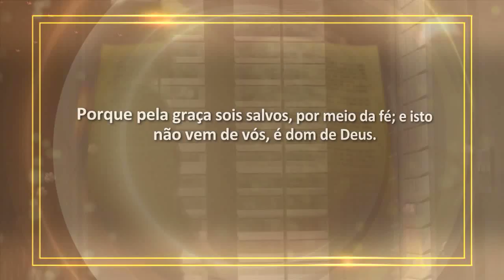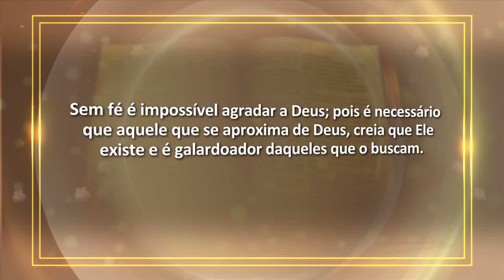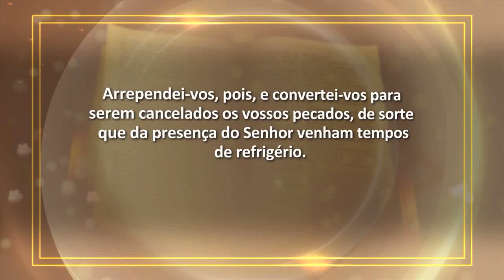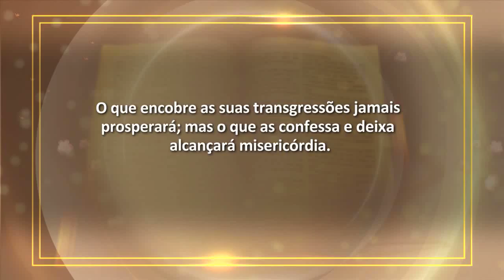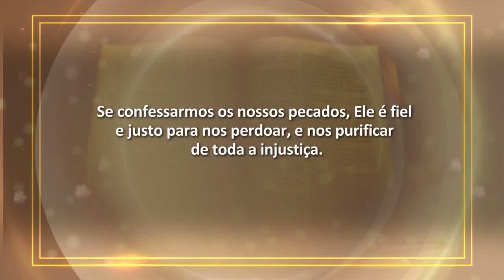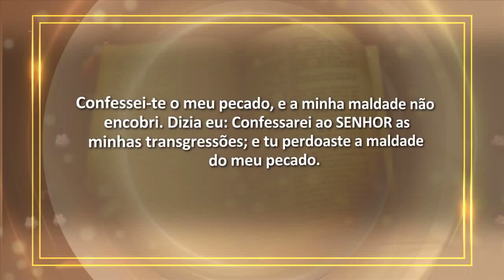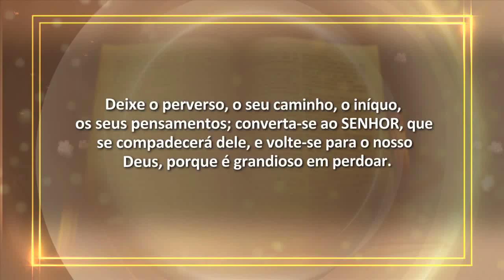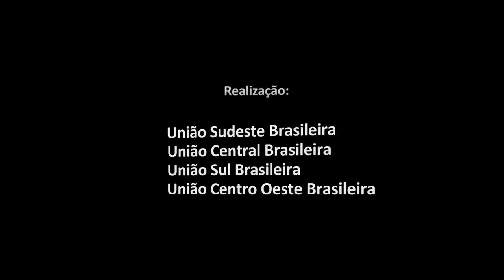Estudo Bíblico Cid Moreira HD - 05 Fé, Arrependimento e Confissão